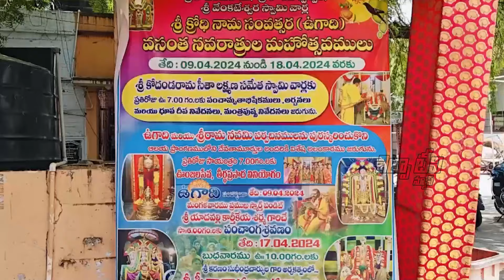Silpa Tv News | 06-04-2024 | Nandyal Local News | Bulletin